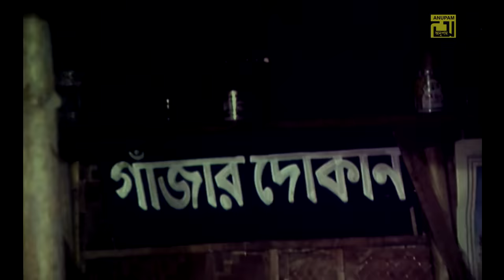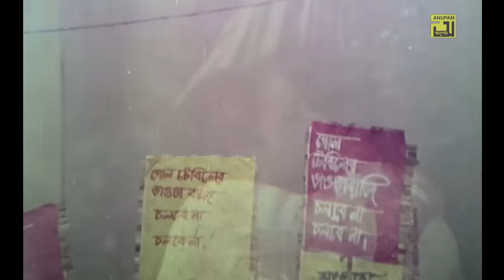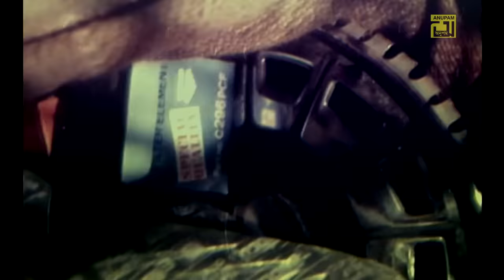Raja Mistri | রাজা মিস্ত্রী | Razzak, Rozina, Sunetra & Bapparaj | Superhit Bangla Movie | Anupam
Watch Bangla Full Movie Raja Mistri | রাজা মিস্ত্রী | Exclusively on Anupam Movies.

Movie: Raja Mistri
Cast: Razzak, Rozina, Sunetra, Bapparaj, Ronjita, Khaleda Aktar, Sultana, Rasheda Chowdhury, Shibli Sadik & Others.
Lyricist: Gazi Mazharul Anwar
Composer: Anwar Parvez
Director: Shafiqur Rahman
Producer: Nayak Raj Razzak
Production: Razlokkhi Production
Release Year: 1989
Label: Anupam